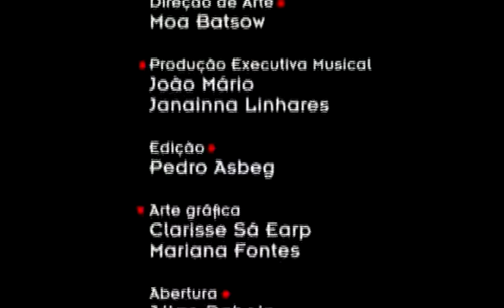João Donato no Estudio 66 com Ricardo Silveira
João Donato - piano
Ricardo Silveira - violão
Primeira Temporada Estudio 66 com RS 2006 Estudio Verde RJ